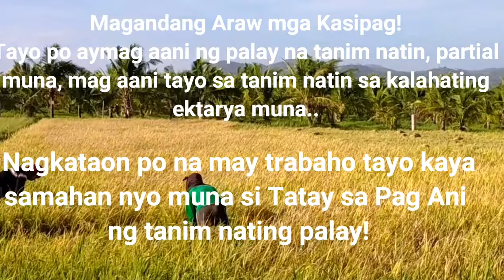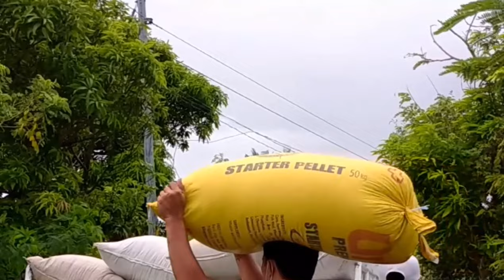Vlog #14 Nag-Ani ng Palay traditional way of harvesting Palay